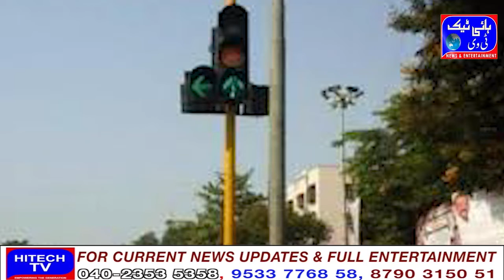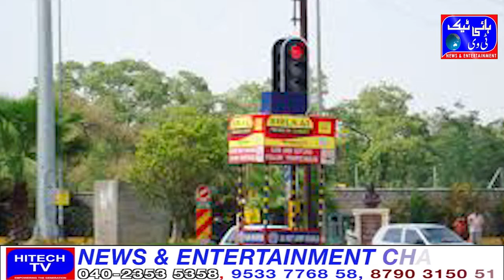Old city traffic signals need to be functional, increase in accidents۔